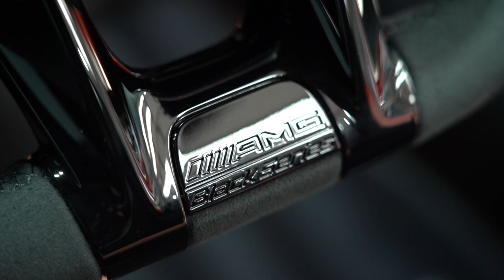Mercedes-AMG | GT Black Series | Magma Beam Orange | 2022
Marking the return of that iconic ‘Black Series’ name is the latest model in the Mercedes-AMG line up and sits the at top of the GT range – the Mercedes-AMG GT Black Series. It’s unorthodox, untamed and offers unprecedented performance especially when it comes to the track.

It's 4.0L BiTurbo V8 has been redefined with a flat crankshaft. It generates a whopping 720 BHP, 800nm of torque and results in a 0-62mph time of just 3.2 seconds. Design-wise, it is the most aggressive looking Mercedes-AMG product to grace the automotive world and follows function and form running in tandem, perfectly. Extreme optimisation of aerodynamics results in the two-stage rear wing working harmoniously with other sophisticated aero measures, to guarantee optimum output and perfect vehicle balance in every situation.

As ever, we are pleased to present then, this stunning 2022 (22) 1 owner, Mercedes-AMG GT Black series, that has covered a mere 1,200 miles from new. It benefits from a Mercedes-Benz warranty running until March 2025 and a front-end coating of paint protection film.

Finished in the striking Magma Beam Orange special paint, this GT Black Series will stop you in your tracks. It’s sharp, angular & outright incredible and is arguably the best colour for this car. There‘s Carbon Fibre aplenty too and you’ll find it on the front splitter, front bumper inserts, bonnet, rear diffuser, rear bumper, the roof & on that enormous two-stage rear wing.

Inside, the car benefits from the AMG GT Comfort Pack, which includes those fully adjustable, electric, AMG Performance seats. There’s more Carbon Fibre trim around the centre console and the air vents, and you’ll find Exclusive Black Nappa Leather & Dinamica Alcantara bound together with grey stitching. It’s a typically ‘AMG GT’ place to be and its typically fantastic.

We have carefully sourced this car to present to you and believe it to be one of the finest examples of its kind. Just like all of our vehicles, it has been prepared to the highest of standards is available right now.